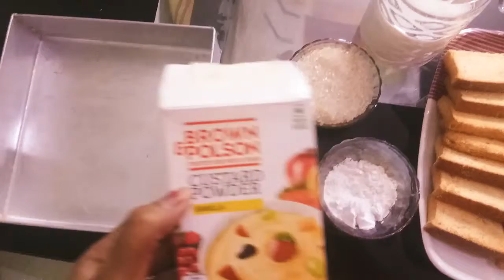Instant custard malai cake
No bake cake .
Ingredients Required:
1)Toast
2)Vanilla Custard powder
3)3-4 Cups Milk
4)Sugar
5)Cardamom powder
6)Cornflour powder